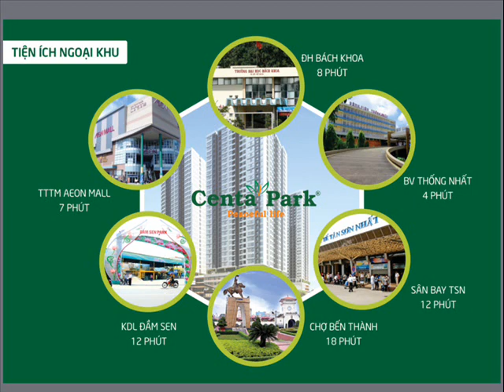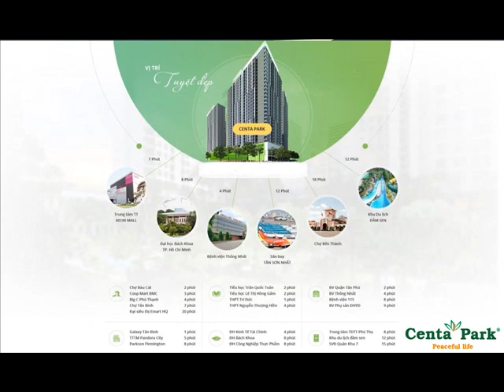Căn hộ Centa Park Tân Bình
Căn hộ Centa Park Tân Bình là dự án duy nhất tại Sài Gòn tọa lạc tại 4 mặt tiền đường lớn của Quận Tân Bình – Âu Cơ – Hồng Lạc – Đồng Đen – Bàu Cát 9. Centa Park được đầu tư và phát triển bởi Công ty Cổ phẩn XNK Thủy sản Sài Gòn –SeaProdexSaigon là chủ đầu tư

Centa Park với phong cách thiết kế Vườn Nhiệt Đới duy nhất ngay trong lòng thành phố tạo nên không gian sống hoàn hảo giữa Sài Gòn. Đây chính là ý tưởng độc đáo của đơn vị thiết kế kiến trúc Ong&Ong đến từ Singapore. Với quy mô 1.300 căn hộ, khu Căn hộ Centa Park hứa hẹn sẽ là địa điểm đáng sống nhất khu vực quận Tân Bình.

Phối cảnh tổng thể Dự án Căn hộ Centa Park Tân Bình

GIỚI THIỆU DỰ ÁN CĂN HỘ CENTA PARK TÂN BÌNH
Tên dự án: Centa Park.
Vị trí: 678 Âu Cơ, Phường 14, Quận Tân Bình, TP.HCM
Chủ đầu tư dự án: Công ty Cổ Phần XNK Thủy sản Sài Gòn – SeaProdexSaigon
Đọn vị xây dựng: Công ty Cổ phần Xây dựng & Kinh doanh Địa ốc Hòa Bình
Đơn vị thi công móng cọc là Bình Định, Bê Tông là Tiền Phong
Đơn vị thiết kế: ONG&ONG
Ngân hàng bảo lãnh & cho vay dự án: PVcomBank – hội sở Hà Nội
Tổng số căn hộ: 1300 căn.
Dự án bao gồm 4 Block, cao 30 tầng. 1 tầng hầm thông toàn bộ dự án và 4 tầng nổi phía sau để xe. Tầng 1 đến tầng 4 là khối thương mại. Tầng 5 là tầng tiện ích, tầng 6-28 là tầng căn hộ điển hình, tầng 29-30 là duplex & Penhouse
Số căn hộ / sàn: 15 căn.
Số thang máy: 5
Chiều cao dự án: 99.9 m
Diện tích đa dạng từ 53.18m2 – 102.5 m2 với đủ loại 1-2-3 Phòng ngủ.
Giá bán chỉ từ từ: 21-22 triệu/m2.
Thời gian bàn giao căn hộ: Dự kiến Quý IV/2018
Giao nhà hoàn thiện tiêu chuẩn bao gồm các thiệt bị vệ sinh cao cấp, trần thạch cao giật cấp có đèn led, cửa chống cháy, Phòng khách lót gạch bóng kiếng 60×60 cm. Phòng ngủ lót sàn gỗ, len chân tường bằng gỗ, tủ kệ bếp trên và dưới…

Căn hộ Centa Park được thiết kế vô cùng đẳng cấp và sang trọng, tỉ mỉ đến từng chi tiết nhỏ nhất.

VỊ TRÍ CĂN HỘ CENTA PARK TÂN BÌNH
Dự án Căn hộ Centa Park tọa lạc tại vị trí số 678 Âu Cơ, Phường 14, Quận Tân Bình, TP.HCM , vị trí 4 mặt tiền đường Âu Cơ – Đồng Đen – Hồng Lạc – Bàu Cát 8.